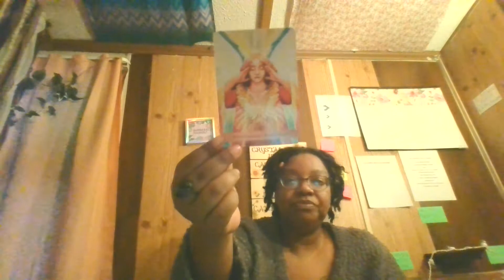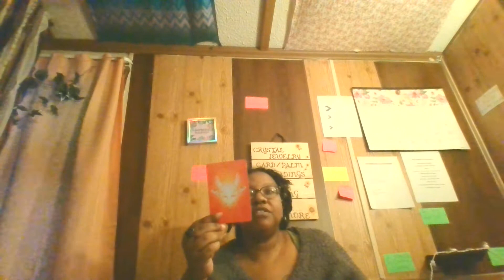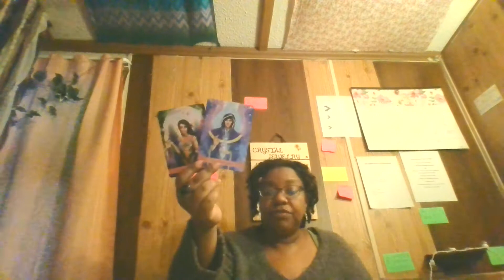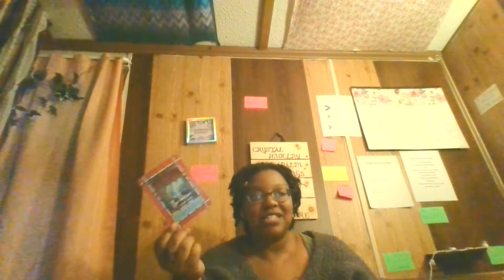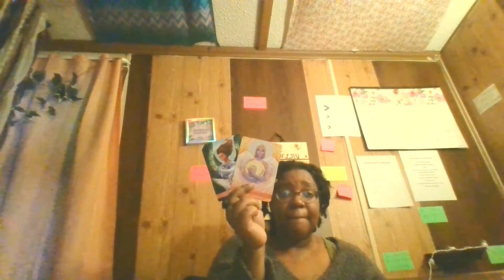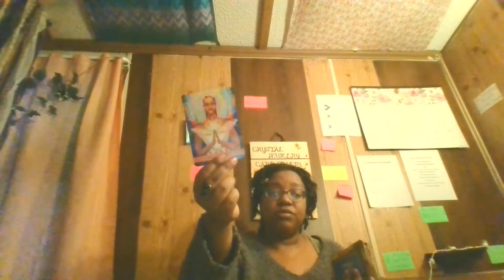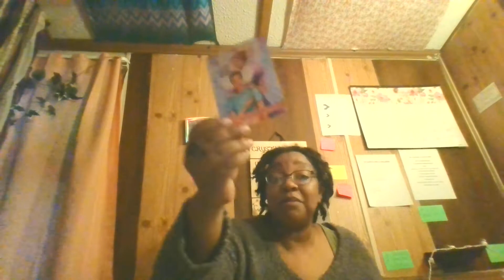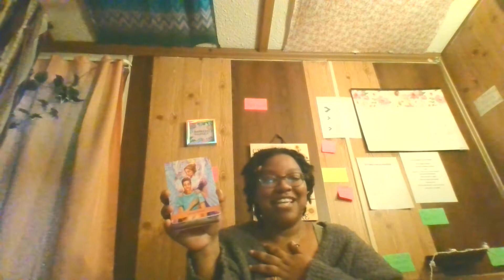Divine Feminine I'm Offering U Tha Desires of Ya Heart... Please Accept!?!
*** We understand that in All the seeking, we must seek us 1st!!!***

Etsy Shop for products @ ashizdesigns